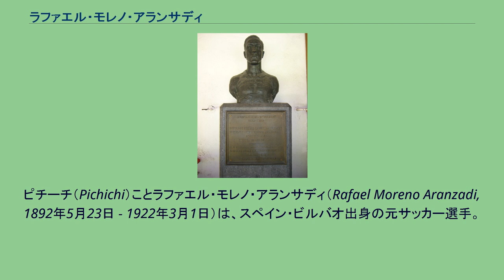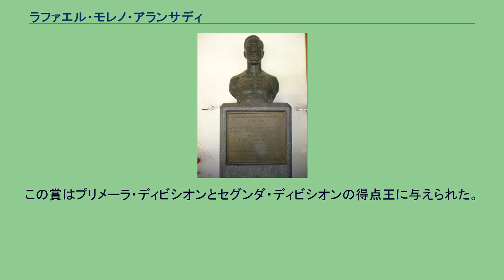ラファエル・モレノ・アランサディ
ピチーチ（Pichichi）ことラファエル・モレノ・アランサディ（Rafael Moreno Aranzadi, 1892年5月23日 - 1922年3月1日）は、スペイン・ビルバオ出身の元サッカー選手。
スペイン代表である。
リーガ・エスパニョーラの得点王に与えられるピチーチ賞は彼に由来する。
ビスカヤ県ビルバオに生まれた。
1911年から1921年までアスレティック・ビルバオに所属した。
彼は常に白いヘッドギアを着けた。
1913年のラシン・クラブ・イルンとのコパ・デル・レイ決勝は0-1で敗れた。
同年8月13日、レアル・ウニオンを招待してサン・マメスの開場式を行った。
ピチーチはこの試合で最初の得点を挙げている。
コパ・デル・レイでは6度決勝に進出し、4度優勝した。
1914年から1916年までは3連覇した。
1915年の決勝、RCDエスパニョール戦はピチーチのハットトリックの活躍により5-0で勝利した。
1920年には準優勝し、1921年には4度目の優勝を果たした。
1920年、初めて結成されたスペイン代表に選出され、アントワープオリンピックに出場して銀メダルを勝ち取った。
1922年、彼が29歳の時、チフスに感染して死去した。
1926年、サン・マメスに彼の功績をたたえた胸像が置かれた。
サン･マメスに初めて訪れたチームは、彼に敬意を払って花束を胸像に捧げた。
1953年、マルカ紙がピチーチ賞を創設した。
この賞はプリメーラ・ディビシオンとセグンダ・ディビシオンの得点王に与えられた。